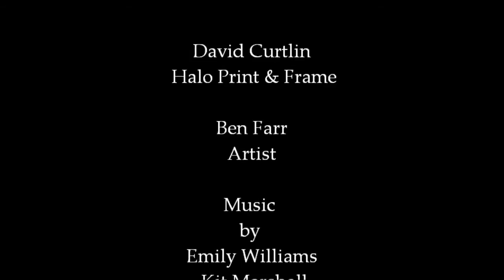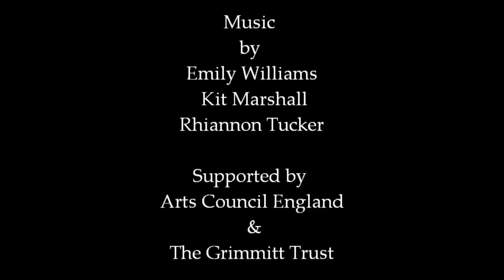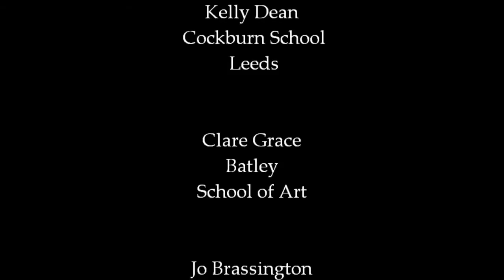Lost Generation 2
Montage of artwork from the Lost Generation project